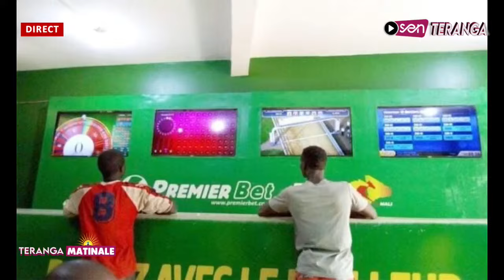Après le "garouwalé" de Abdou Ngér : Saa wolof réplique "Jisgua boy wakh danguay documenté Wou"